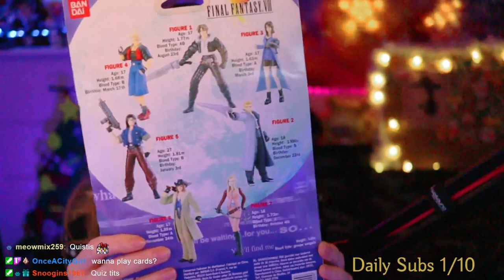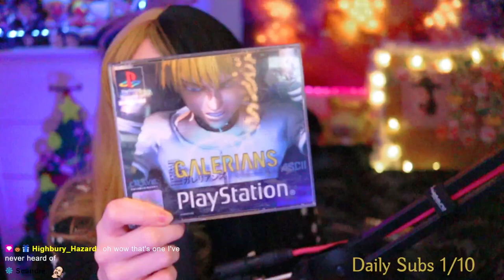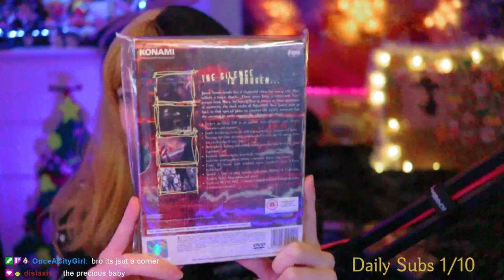Haunting Ground First Play through - Part 2/4 [Twitch VOD Archive] [No Edits]